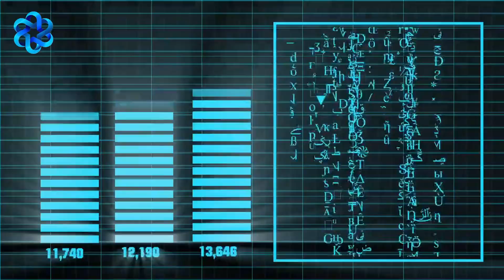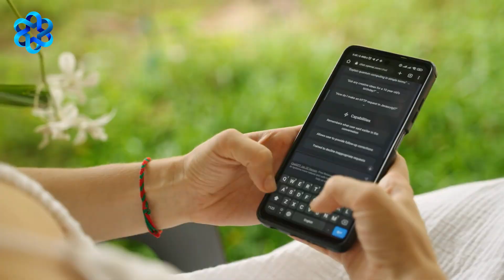The End of Work? How AI Is Changing Everything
Will Artificial Intelligence replace your job?

Artificial intelligence is transforming the job market faster than ever. In this video, we reveal how AI, automation, and machine learning are reshaping the future of work—putting millions of jobs at risk while creating new opportunities in emerging industries. From ChatGPT to advanced robotics, these technologies are changing what skills are in demand and how we define job security.

Whether you're a student, employee, or entrepreneur, understanding how AI will impact your industry is essential. Discover which jobs are most at risk, which careers are more likely to survive the AI revolution, and how you can adapt by learning the skills that truly matter in an automated world. The rise of artificial intelligence isn’t science fiction—it’s happening now, and it’s redefining the rules of the global economy.

Stay ahead of the curve and learn how to future-proof your career in the age of AI.